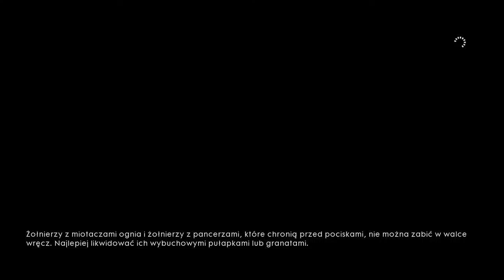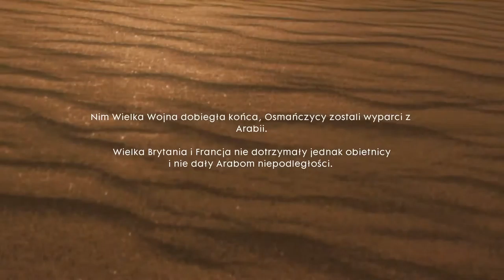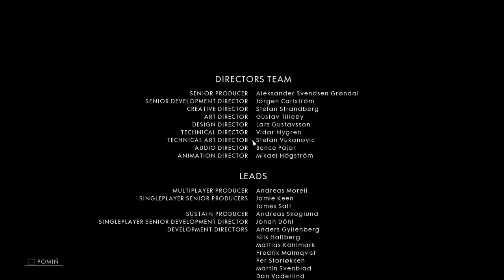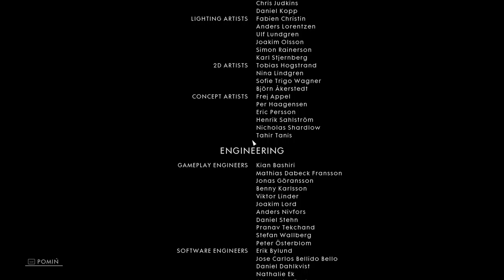Let's Play Battlefield 1 #10 Nic nie jest zapisane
Battlefield 1 to kolejna pełnoprawna odsłona jednej z najpopularniejszych serii pierwszoosobowych strzelanin, ukierunkowanych na zabawę w trybie multiplayer. Cykl zadebiutował w 2002 roku grą Battlefield 1942 i doczekał się czterech części oraz kilku spin-offów – w tym Battlefield Vietnam, Battlefield 2142, Battlefield: Bad Company i Battlefield Hardline. Za powstanie kolejnej pozycji z serii odpowiadają jej oryginalni twórcy ze studia DICE, które od 2006 roku jest częścią koncernu Electronic Arts. Nowa odsłona serii Battlefield została oficjalnie zapowiedziana w dniu 6 maja 2016 roku, a ukazała się 21 października na trzech najważniejszych platformach sprzętowych. Wersja na PC Windows tradycyjnie góruje nad swoimi konsolowymi odpowiednikami pod względem jakości grafiki oraz wyboru dostępnych opcji konfiguracyjnych.